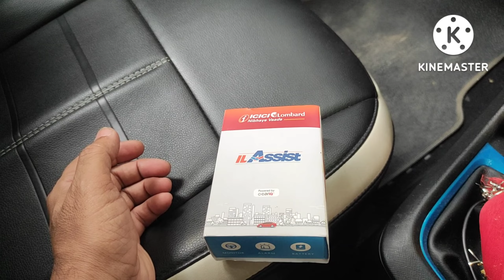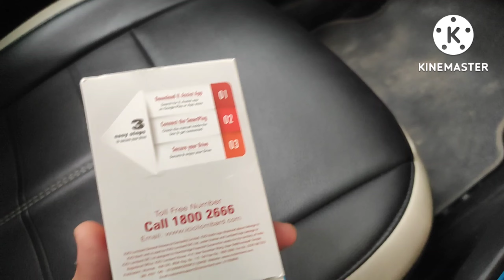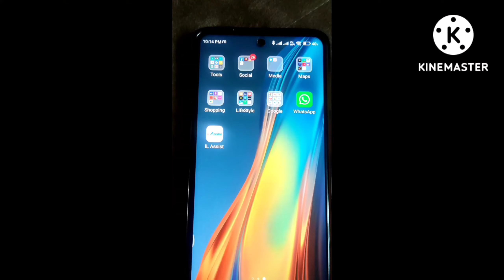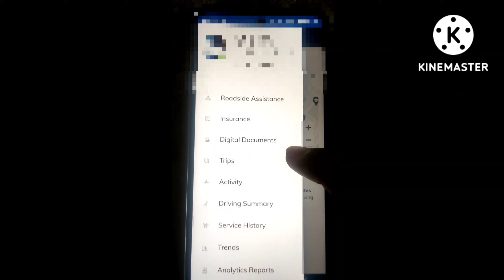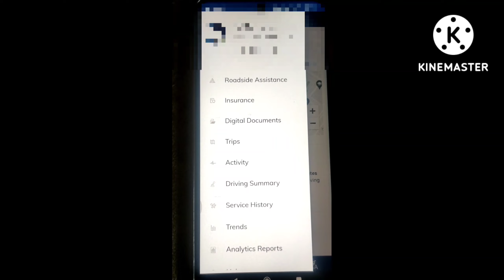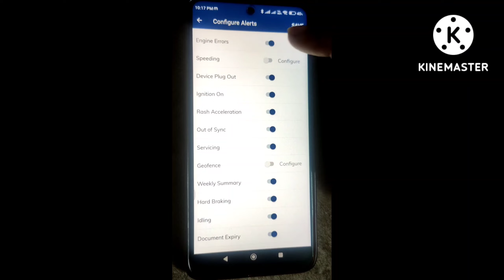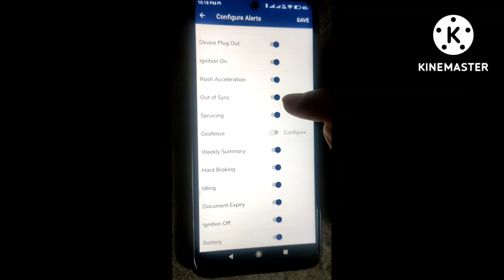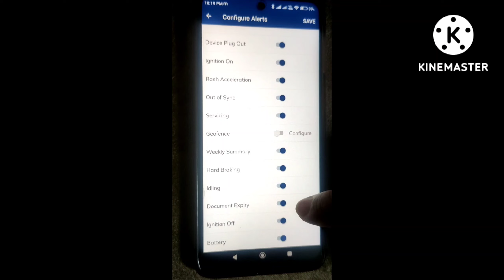Car insurance ke sath Free GPS device...